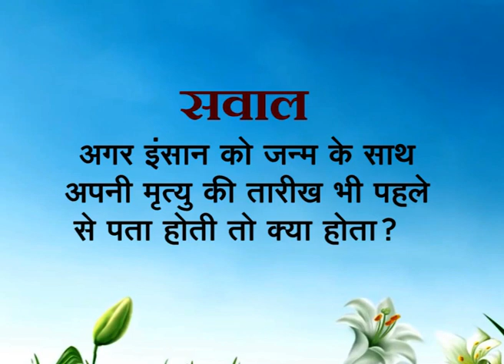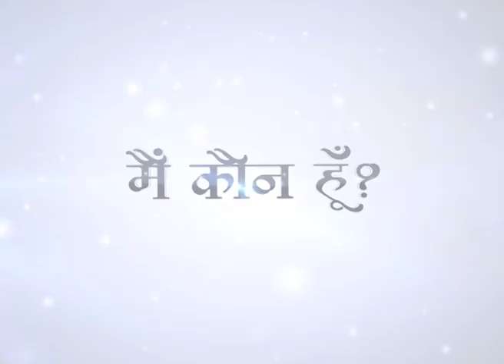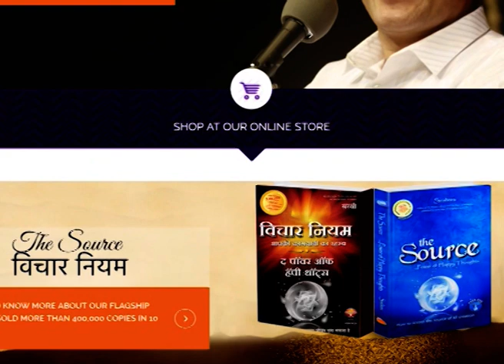[Hindi] What Would Happen If You Knew Your Date of Death? By Sirshree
What Would Happen If One Also Knew His Death Date

It depends on the person to whom this information is given. For some people, this information will destroy their life. For some people, this information will help them prioritize things in their life. If there are 10 things he wants to do and if he understands that he will be able to complete only 2 things, then which two things these should be. But if another person comes to know he is going to live 80 years. Then he will lose all his interest in the life. He will keep postponing things in his life. So, this information in itself is neither good nor bad. Depending on the person it is given, it becomes good or bad. One person converts this information into a ladder for growth, while another one may convert it into a snake for his downfall.  One may remain worried all the time that the date of his death is approaching. He will die every day out of fear. So whatever arrangement is made, it is best.